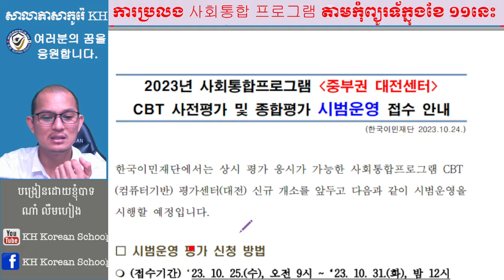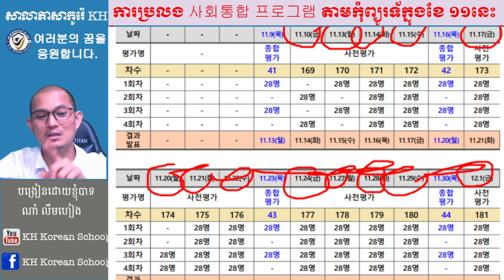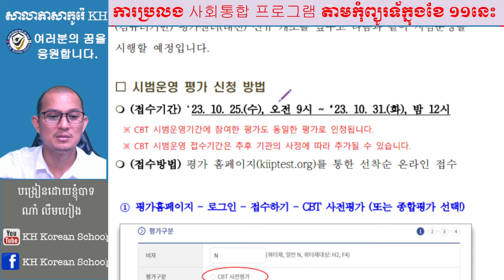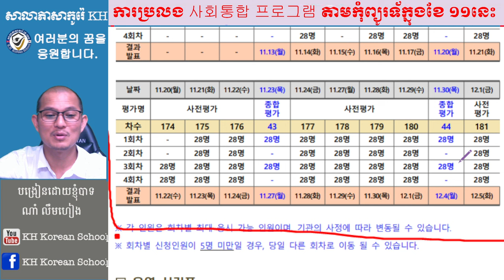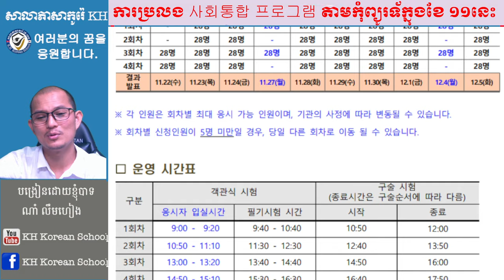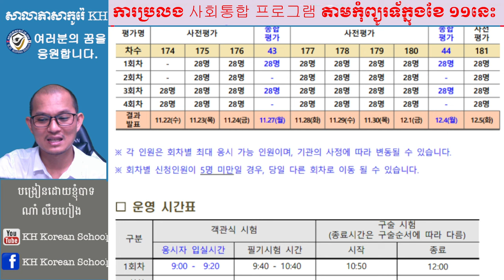ការចុះឈ្មោះប្រលងតាមកុំព្យូរទ័រ យកភាសាកូរ៉េដើម្បីប្តូរវីសារ E-7-4